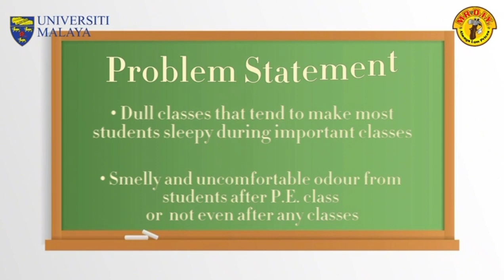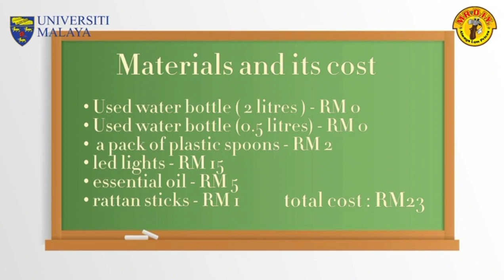DIY MADE SIMPLE 2024 : Mrs. DIY - SMA MAJLIS AGAMA ISLAM WILAYAH PERSEKUTUAAN